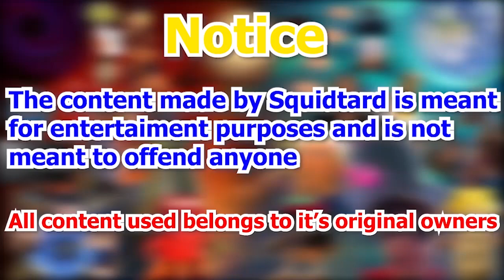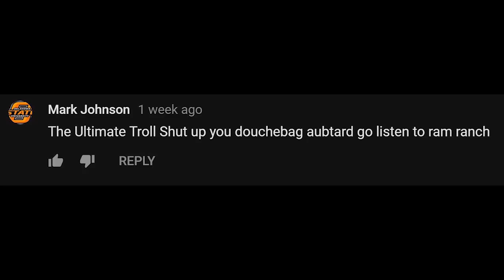{YTP} Uncle Lou Escapes from the 5th Dimension: Part 7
Have a good meme idea you want me to make?